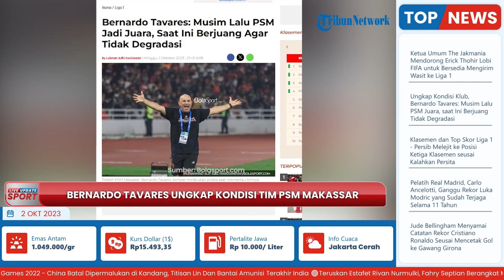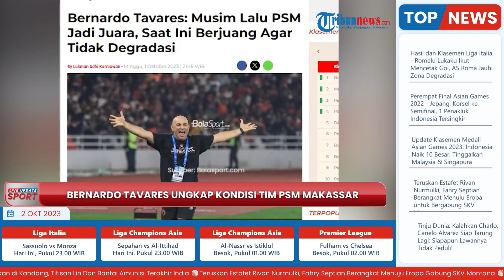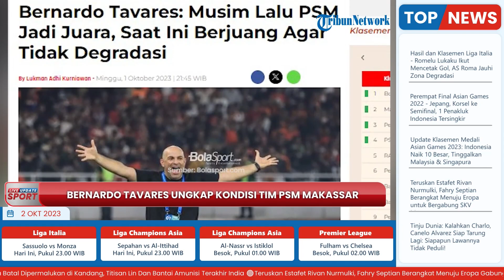Nasib Jomplang PSM Makassar! Musim Lalu Jadi Juara tapi Musim Ini Berjuang Tak Masuk Zona Degradasi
TRIBUN-VIDEO.COM - Bernardo Tavares sebut bahwa musim lalu PSM Makassar jadi sang juara tapi saat ini justru berjuang agar tidak terdegradasi.

Ia adalah pelatih PSM Makassar, Bernardo Tavares yang bicara tentang kondisi timnya.

Terbaru, PSM Makassar harus menerima kekalahan dengan skor 1-2 saat berhadapan dengan PSIS Semarang pada laga pekan ke-14 Liga 2023/2024.

Hasil itu jadi sorotan karena tim Juku Eja masih belum keluar dari hasil minor.

Diketahui, dari lima laga terakhir mereka hanya meraih dua kemenangan.

Sehingga hasilnya, PSM tertahan di peringkat ke-14 klasemen.

Kondisi ini pun cukup berbeda bahkan jauh berbeda karena pada musim lalu PSM adalah juara Liga 1 2022/2023.

Di musim ini, mereka bahkan hanya bisa meraih lima kemenangan dan enam laga lainnya berakhir dengan kekalahan.

Tak hanya itu, beberapa waktu lalu juga ramai masalah gaji yang belum terbayarkan.

Bernardo Tavares pun memberikan penjelasan, di mana kondisi skuad PSM musim ini yang kurang maksimal.

Bahkan, mereka melekukan percobaan dengan memasukkan tujuh pemain muda dengan rentang usia 23 tahun-an.

Harapannya, pemain-pemain yang sekaligus jebolan akademi PSM itu, pada akhirnya bisa dimanfaatkan kemampuannya.

Ia mengatakan, jika ia dan timnya tidak memiliki kondisi untuk membawa pemain yang dapat membantu maka ia perlu memberikan kondisi kepada akademi PSM Makassar.

Hal itu diungkapnya seusai pertandingan melawan PSIS Semarang.

"Jadi hari ini kami memasukkan tujuh pemain di bawah usia 23 tahun."

"Jika kami tidak memiliki kondisi untuk membawa pemain yang dapat membantu kami."

"Kami perlu memberikan kondisi kepada akademi kami PSM Makassar."

"Ini sangat penting," kata Bernardo Tavares seusai pertandingan melawan PSIS.

Pelatih asal Portugal itu menyadari bahwa kondisi tim Juku Eja berbeda jauh dari musim lalu.

Di mana saat ini mereka harus berjuang keras untuk menjauh dari zona degradasi.

Padahal, musim sebelumnya, PSM lah yang menjadi juara Liga 1 2022/2023.

Namun, mau tidak mau, kondisi ini harus diterima semua pihak termasuk suporter mereka sendiri.

Lanjutnya soal pemain  muda, ia menjelaskan bahwa jika mereka tidak menciptakan kondisi ini, mereka tidak akan memiliki pemain yang dapat mengembangkan potensial.

Sehingga, ia beserta pemain PSM berpesan agar pendukung rendah hati lantaran saat ini mereka berjuang untuk tidak terdegradasi, dan itu adalah kenyataannya.

"Jika kami tidak menciptakan kondisi ini, kita tidak akan memiliki pemain yang dapat mengembangkan potensial."

"Jadi inilah pesan kami, lihat berapa pemain yang berasal dari akademi PSM Makassar,

"Lihat skuad kami, dan pendukung PSM Makassar harus rendah hati, musim lalu kami menjadi juara."

"Saat ini kami berjuang untuk tidak terdegradasi, ini adalah kenyataan," ujarnya.

(Tribun-Video.com/Bolasport.com)

Artikel ini telah tayang di BolaSport.com dengan judul Bernardo Tavares: Musim Lalu PSM Jadi Juara, Saat Ini Berjuang Agar Tidak Degradasi,
Penulis: Lukman Adhi Kurniawan
Editor: Metta Rahma Melati
Sumber: BolaSport.com

Host: Yessy Wienata
VP: Erwin